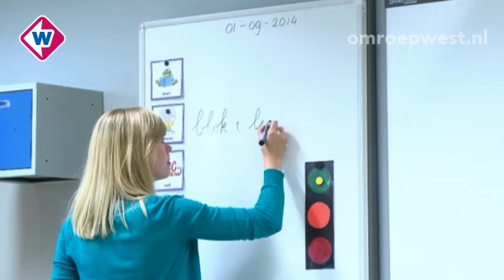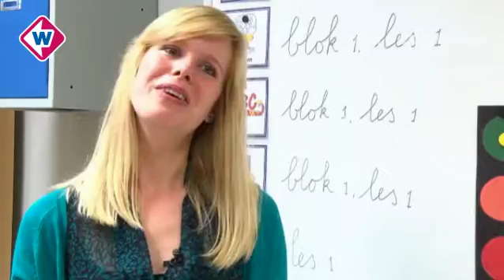TV West Nieuws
TV West Nieuws, vrijdag 29 augustus 2014 met daarin:
* aangehouden jihadisten zijn grote vissen * 'politie luisde Delftse Syrieganger erin' *buurt geschok na vondst dode hond *Van Aartsen mogelijk te druk voor startschot Vredesloop *ambtenaren wisselen niet van baan *scholen beginnen weer *krantenoverzicht.
Presentatie: Frank van Deutekom